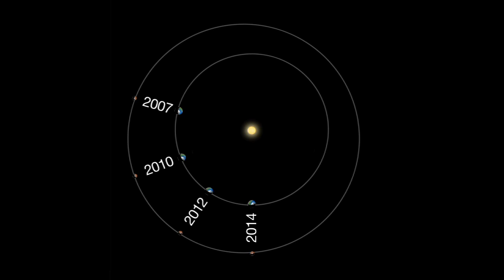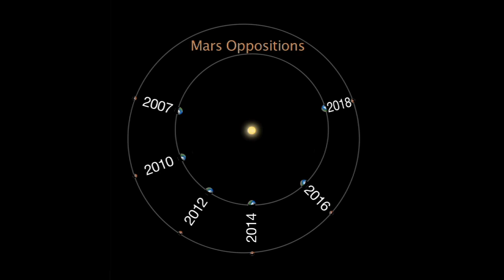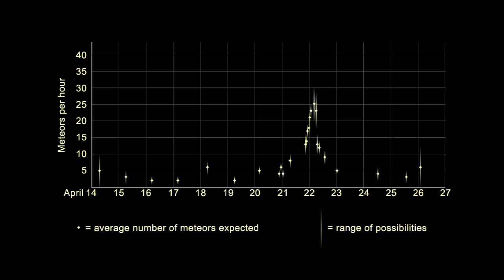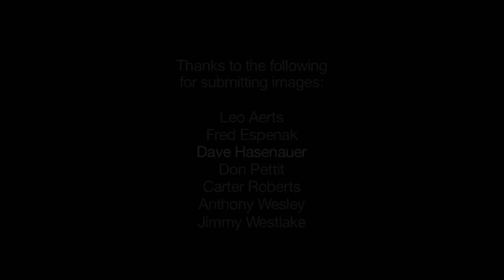Lyrid Meteor Shower, Mars and More - Where To Look In April 2014 | Video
The meteor shower peaks on April 22nd and 23rd. Mars is at opposition this month and there will be a total lunar eclipse. (Skywatching Guide - Click Here)